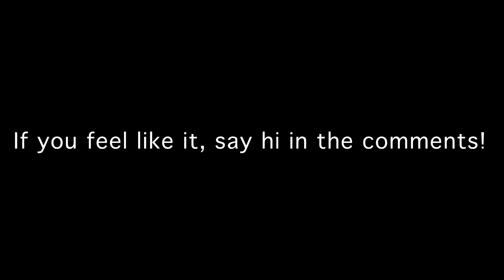Thank You To My Subscribers! (25 Subscribers!)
I never expected that I would hit 25 so fast! Should I do a 25 sub special? Comment Ideas!